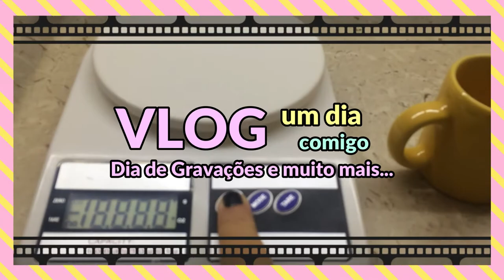Vlog: Um dia comigo - gravações de vídeos e testei positivo para Covid.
Oi, gente!
Gente, no vídeo de hoje quero compartilhar com vocês um vlog de um dia de gravações, rotina e tudo mais. No vídeo compartilhei com vocês a minha experiência com o Covid.
Fiz este vlog com muito carinho e espero de coração que vocês gostem!
Beijos!